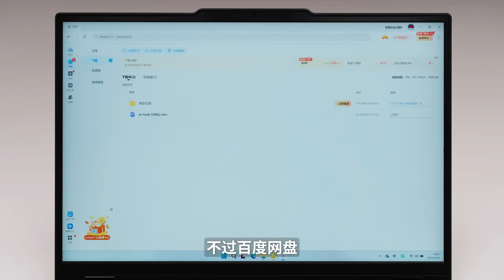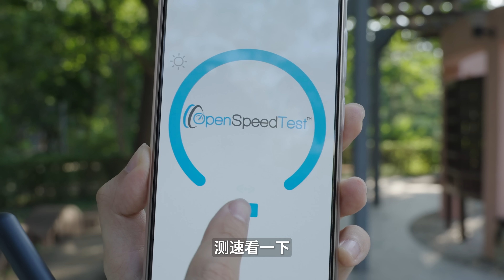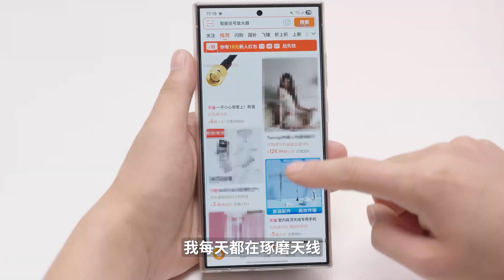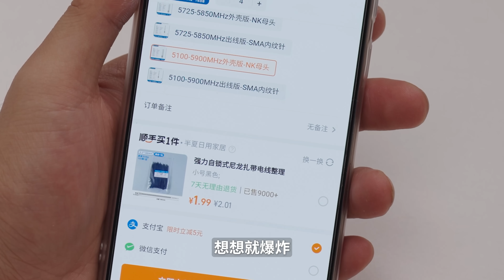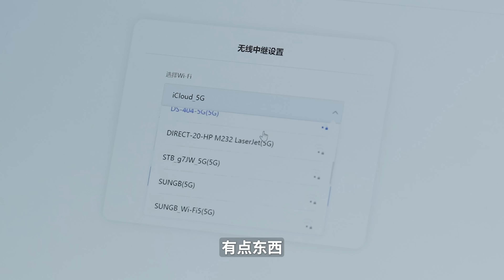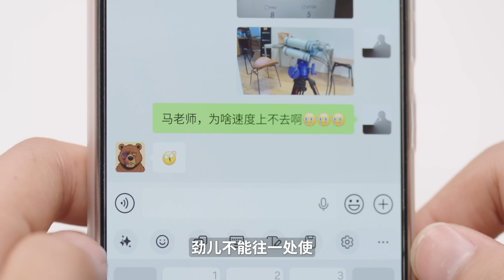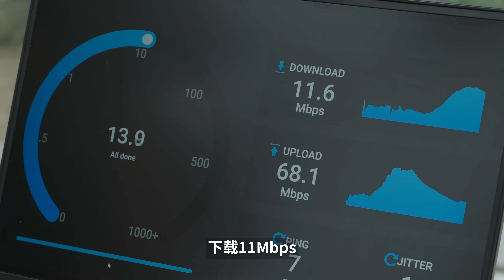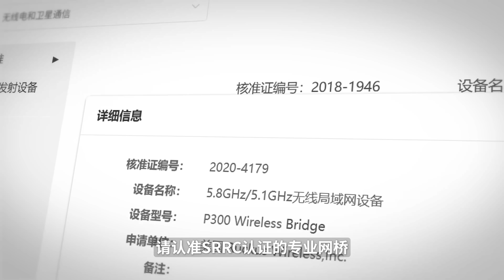硬蹭万兆网？手搓300m Wi-Fi大炮！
本期视频，我将详细介绍，如何手搓一个Wi-Fi大炮，300米距离蹭自家万兆宽带，有手就会！